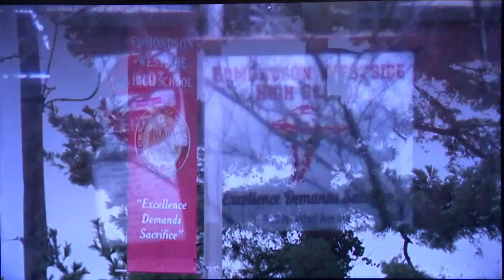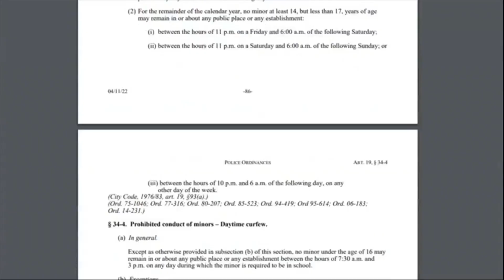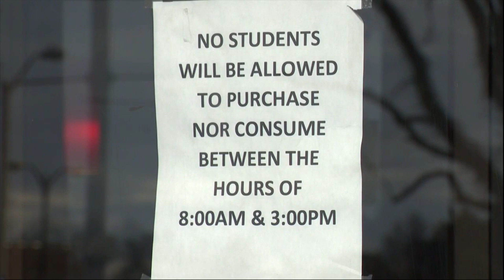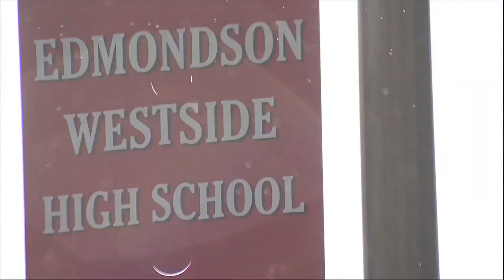Some blame Popeyes, others blame City Schools after 5 students shot Wednesday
All five victims were students at Edmondson Westside High School who left school grounds and were at the shopping center across the street during their lunch period, according to Baltimore Police.